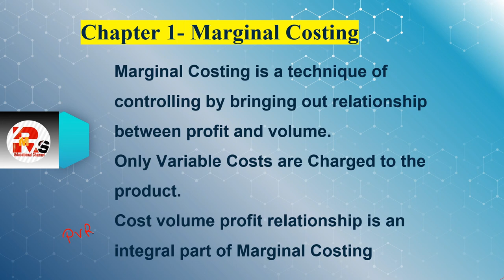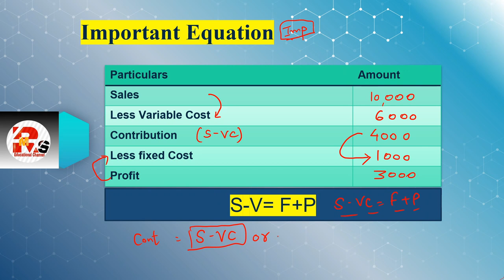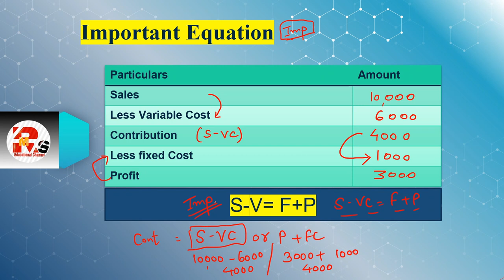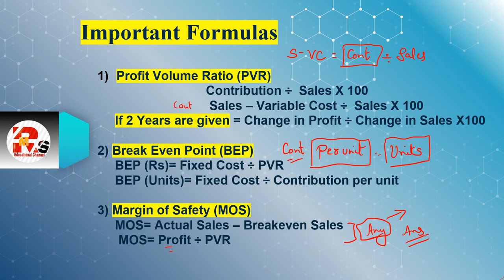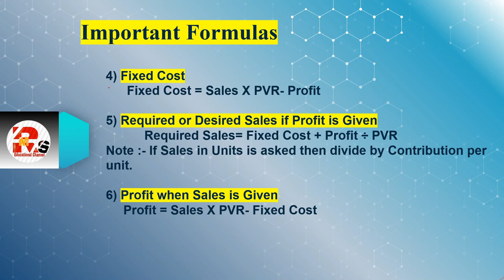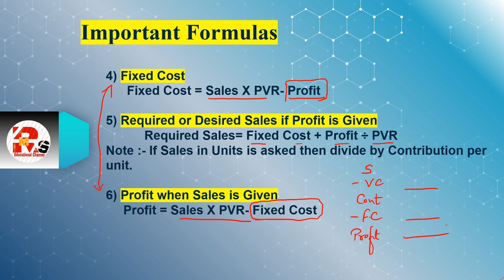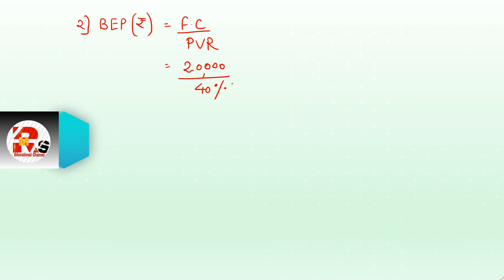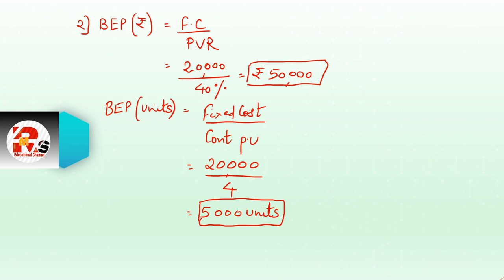Marginal Costing | Basics of Marginal Costing | Marginal Costing for BCOM & MCOM | Lecture 1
For Online Courses:- Click Below!!!